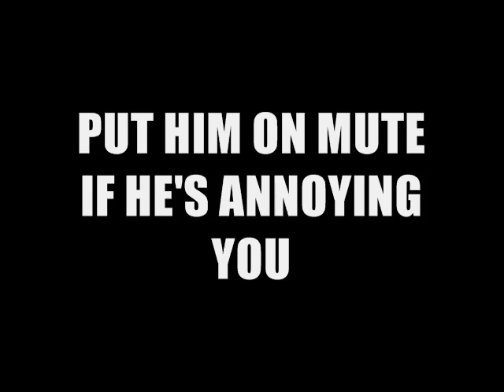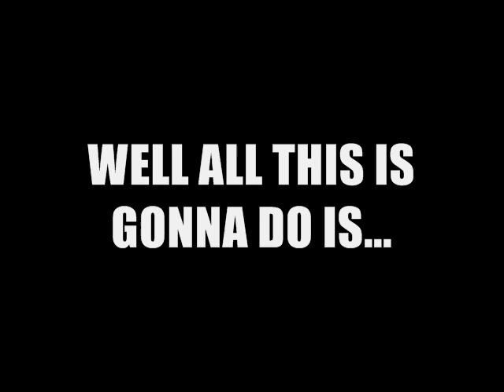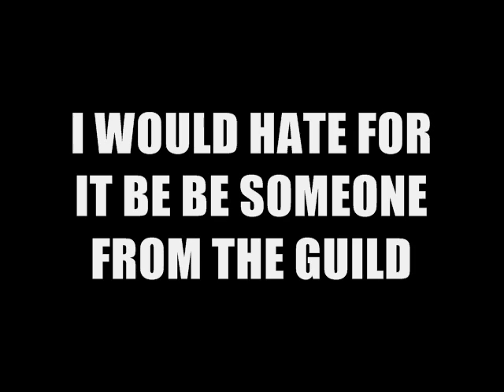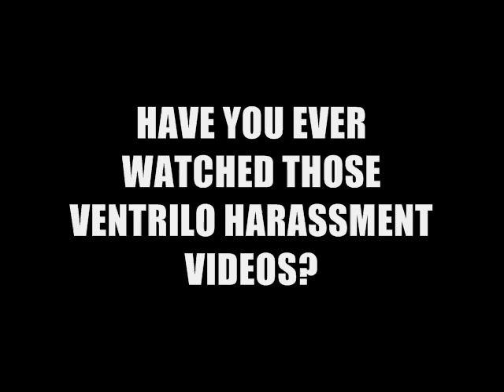Ventertainment - Night Elf Mohawk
video game nerds using Ventrilo vs. Mr. T